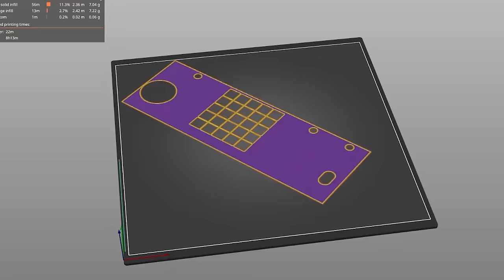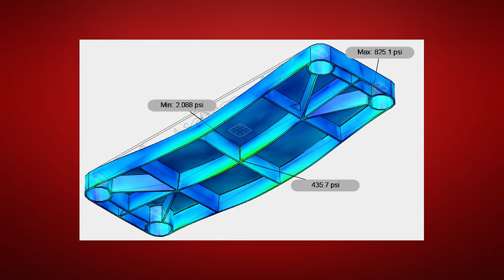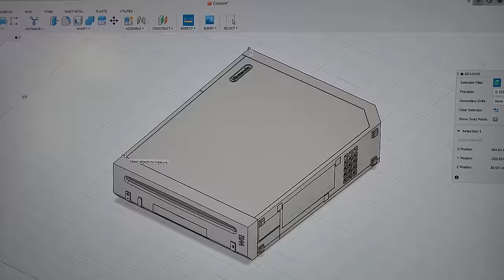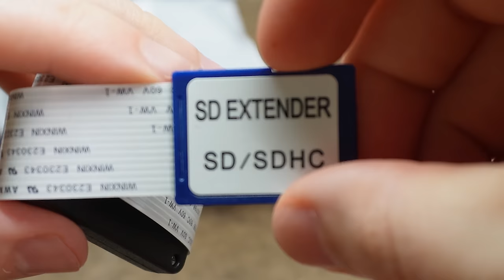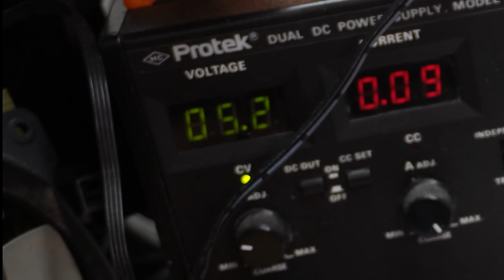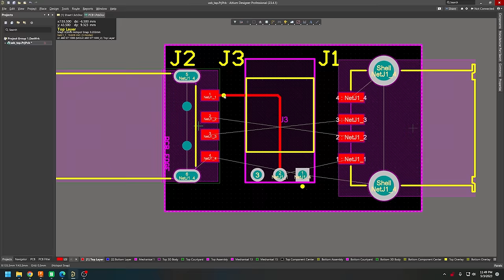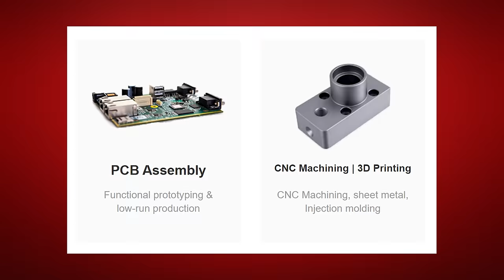I Built a Wii XL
If you're a brand looking to get a sponsor spot in an upcoming video, please email .

Ways you can be part of the Bringus Studios community and support the creation of new videos:

Some music by Aries Beats